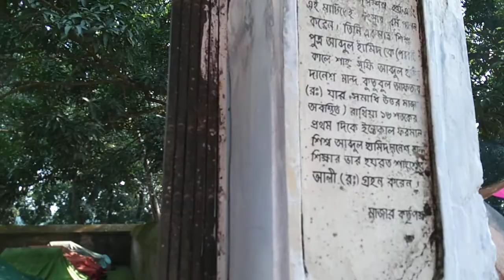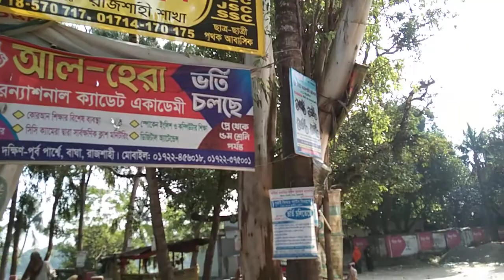বাঘা শাহী মসজিদ। বাঘা উপজেলা। রাজশাহী